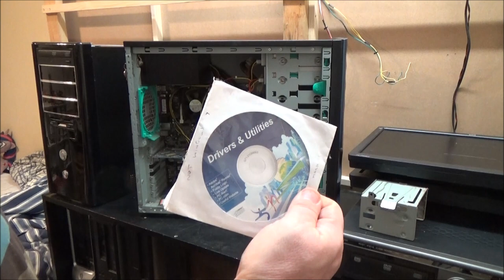Five PC's. Three Dell Optiplexs, One Evesham And One Unknown.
Since recording this video I do know if they work or not, but that is for you to find out. Next video will be on the Evehsam.